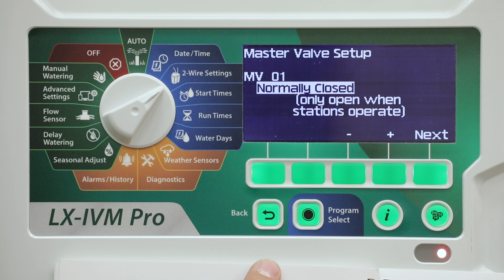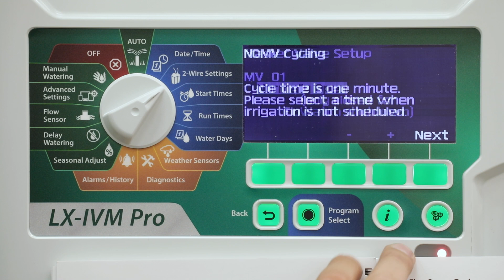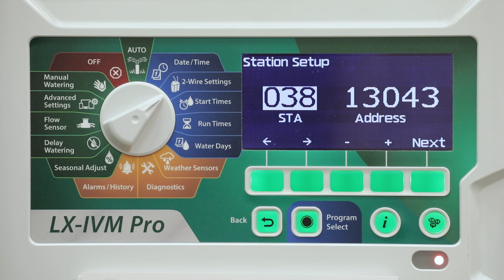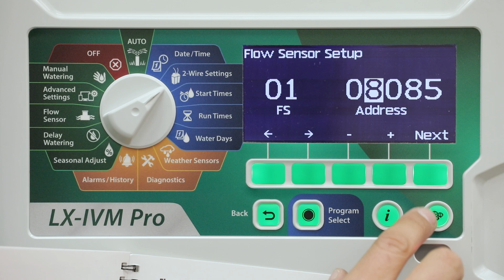ESP-LXIVM Controller: Entering 2-Wire Addresses (Japanese Voiceover)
Step by step instructions on how to enter 2-Wire field device address into a Rain Bird ESP-LXIVM Two-Wire Irrigation Controller.